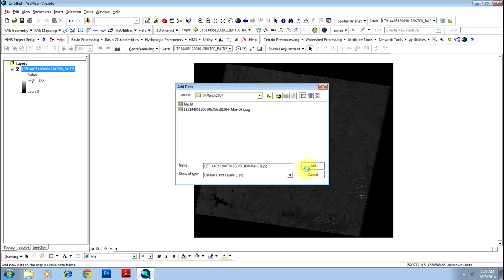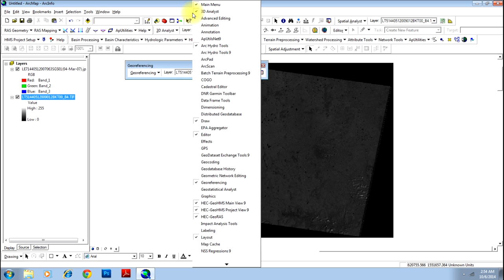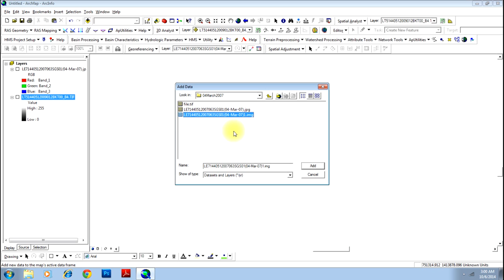Georeferencing Satellite Images using ArcMap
This tutorial explains the the georeferencing process in ArcGIS.